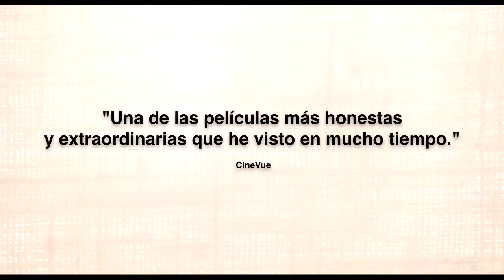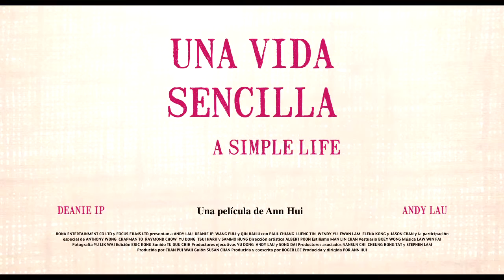Trailer de Una vida sencilla subtitulado en español (HD)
Trailer de Una vida sencilla, por Ann Hui.